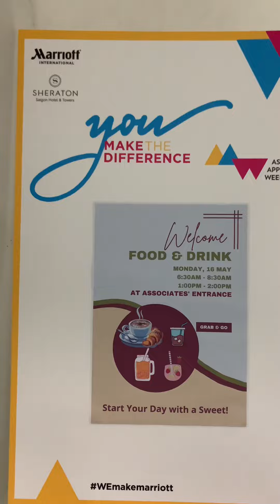Sáng sớm đã nhận quà 🎁🥰tuanle